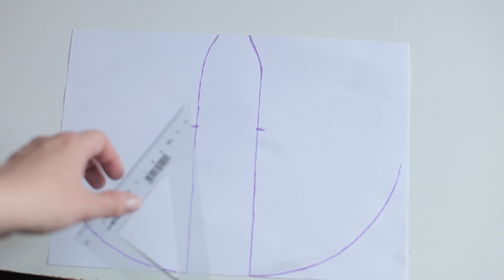Мой первый ООАК Monster High, завершение образа. Аутфит для куклы.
Это мой первый ООАК из подделки Monster High. Часть 2. Аутфит, одежда для куклы.